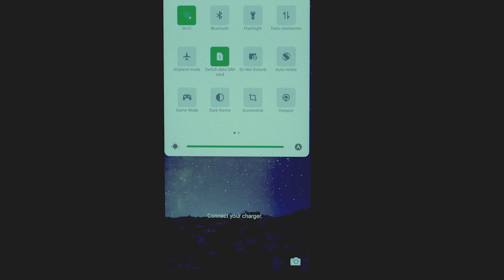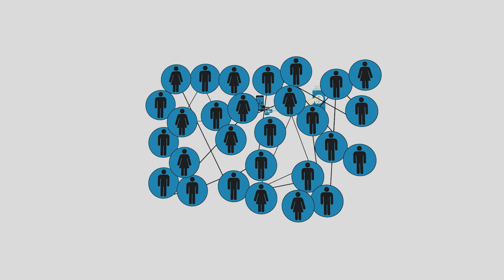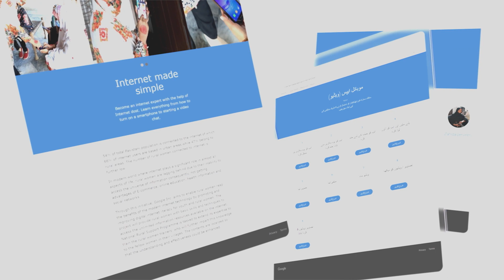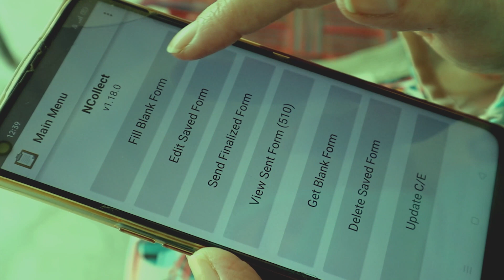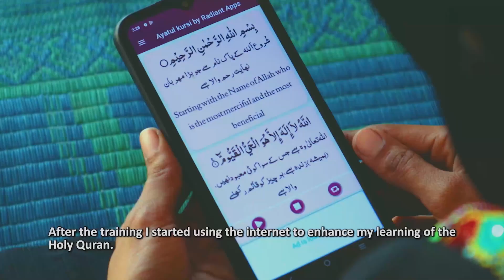Closing The Digital Divide: How NRSP Is Bridging The Gap For Underserved Women in Pakistan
In 2022, National Rural Support Programme (NRSP) up-skilled 214 female community teachers, who then went on to educate over 23,000 women across Pakistan with digital and media literacy training. This program received grant support from Google.Org.